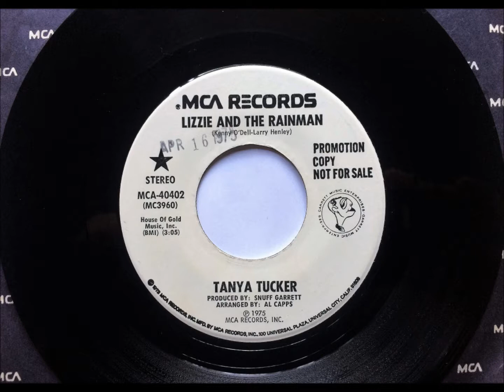Lizzie And The Rainman , Tanya Tucker , 1975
Written by Kenny O'Dell & Larry Henley. Released in April 1975 from the album "Tanya Tucker", it reached #1 U.S. & Canada on Country Charts, #37 Hot 100, #7 AC.